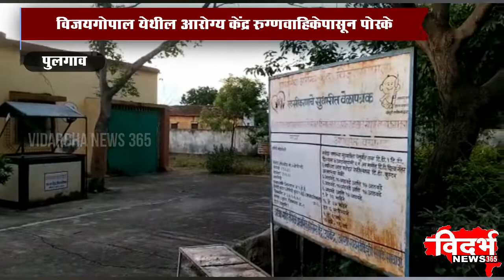Pulgaon | विजयगोपाल येथील आरोग्य केंद्र रुग्णवाहिकेपासून पोरके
विदर्भन्यूज365मराठी विजयगोपाल येथील आरोग्य केंद्र रुग्णवाहिकेपासून पोरके

लवकरात लवकर नवीन रुग्णवाहिका उपलब्ध करून देण्याची मागणी